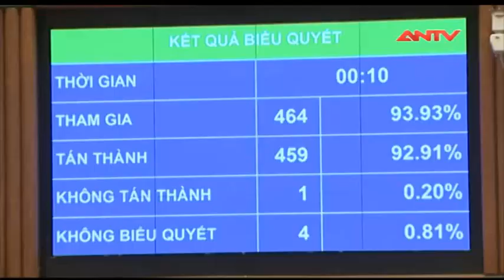Clip: Chủ tịch nước Trần Đại Quang tuyên thệ nhậm chức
Sáng 2/4, với đa số phiếu tán thành, Quốc hội đã bầu ông Trần Đại Quang, Ủy viên Bộ Chính trị, Đại tướng, Bộ trưởng Bộ Công an giữ cương vị Chủ tịch nước, kế nhiệm ông Trương Tấn Sang.

Kênh ANTV luôn cập nhật tin tức thời sự, tin an ninh với 4 tiêu chí "Nhân văn, tin cậy, kịp thời, hấp dẫn".
Rất nhiều chương trình của ANTV đã chiếm được cảm tình và sự quan tâm của độc giả như : Hành trình phá án, cameara giấu kín, thời sự 113 online, an ninh ngày mới...
ĐĂNG KÍ NGAY để được cập nhật những tin tức thời sự mới nhất hàng ngày tại đây